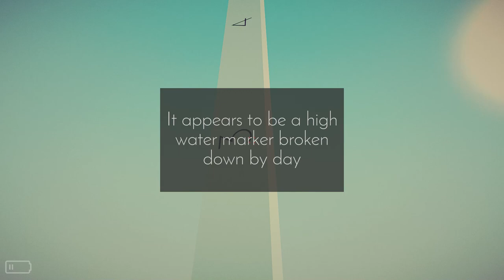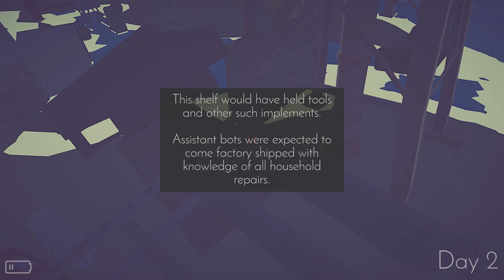Mudflat - Build a Tower of Trash to Avoid The Increasing Water Levels On An Abandoned Planet